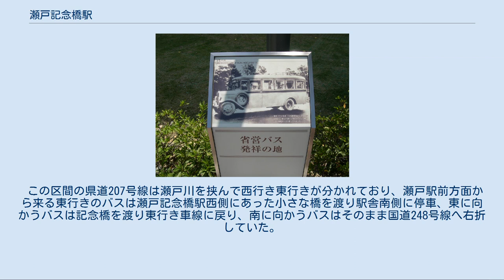瀬戸記念橋駅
瀬戸記念橋駅（せときねんばしえき）はかつて愛知県瀬戸市末広町にあったジェイアール東海バス（JR東海バス）の自動車駅である。
 在りし日の瀬戸記念橋駅 1930年（昭和5年）、日本初の省営バス路線として開業した岡多線の駅として、設置された。
大正天皇の行幸を記念して瀬戸川に架けられた記念橋に隣接して設置されたことから、その名が付けられた。
 2005年（平成17年）、周辺の再開発に伴い駅施設が廃止された。
 1921年（大正11年）の鉄道敷設法改正により掲げられた「愛知縣岡崎ヨリ挙母ヲ經テ岐阜縣多治見ニ至ル鐡道」の建設予定に対し、鉄道線の先行という使命のもとに、1930年（昭和5年）に鉄道省により省営自動車岡多線の運行が開始された。
当初の路線は、岡崎駅 - 多治見駅間及び当駅 - 高蔵寺駅であり、当駅は立地的にみても豊田方面からの道と高蔵寺方面からの道、多治見方面からの道と三方からの交点にあたり、両路線の結節点となっていた。
 その後、路線は拡大し、瀬戸南線（挙母、岡崎方面）、瀬戸北線(品野、多治見方面)、瀬戸西線（名古屋方面）が運行された。
また、瀬戸市内に国鉄の鉄道駅がないため、みどりの窓口がある当駅は、瀬戸市民が国鉄の特急券や指定券を購入する際に重宝されていた。
 国鉄分割民営化に伴い、路線を次第に縮小し、瀬戸西線は2001年（平成13年）のゆとりーとライン開業とともに瀬戸みずの坂までに短縮され、当駅を経由する部分は廃止となり、瀬戸南線は一般路線バスとしては全廃となった。
 2009年6月現在の瀬戸記念橋バス停留所。
傍らの照明灯の下にあるのは「省営バス発祥の地」の碑、奥は観光施設「瀬戸蔵」 2005年（平成17年）の愛・地球博開催に合わせ行われた瀬戸市の区画整理事業により、当駅の駅施設は廃止された。
これにより、ドリームとよた号の停留所は、瀬戸駅前バスターミナルに移転した。
2009年（平成21年）9月30日をもってJR東海バスの路線バスは全廃となったため、当停留所は、JRバスの停留所としては廃止された。
また、名鉄瀬戸線尾張瀬戸駅に隣接する複合施設パルティせと内に移転した旅行センターも同日をもって閉店した。
 省営バス発祥の地 現在、同じ位置に名鉄バスの「記念橋」バス停があり、同所にある「省営バス発祥の地の碑」とともに、その名残を残すのみとなっている。
 駅舎は愛知県道207号線記念橋南詰の西の敷地内に島型に位置し、バスは敷地内を左回りに通行していた。
 この区間の県道207号線は瀬戸川を挟んで西行き東行きが分かれており、瀬戸駅前方面から来る東行きのバスは瀬戸記念橋駅西側にあった小さな橋を渡り駅舎南側に停車、東に向かうバスは記念橋を渡り東行き車線に戻り、南に向かうバスはそのまま国道248号線へ右折していた。
西行きバスは直進のまま駅舎北側に停車していた。
 この構造のため、当駅においてはどの方向へも折り返し運転ができ、当駅始発便の設定もあった為に3台程のバスの留置もできた。
なお、県道207号線西行き一般車道は瀬戸記念橋駅をシケイン状に避けていた。
 ^ ジェイアール東海バスの一般路線廃止前から存在した。
 ^ 「鉄道省告示第354号」『官報』1930年12月17日（国立国会図書館デジタルコレクション）